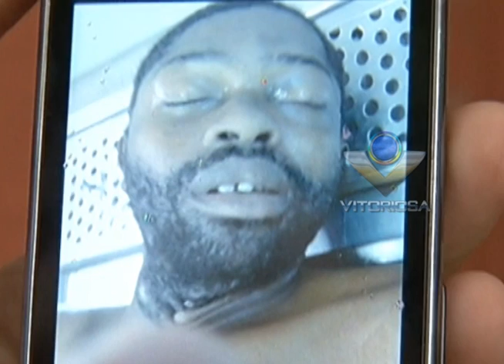NO FOCO DA NOTÍCIA - 30/01/2013 - 1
Reportagem de Cássia Bomfim com imagens de Max Germano para o No foco da Notícia - 29/01/2013